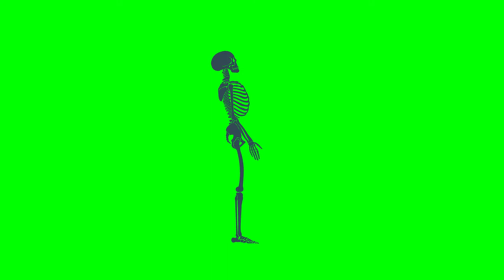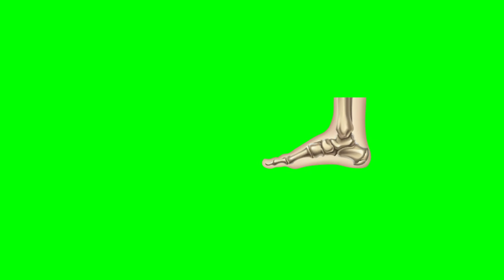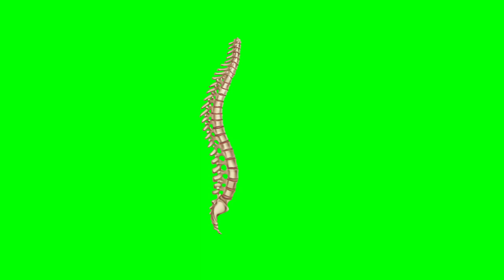Collection of footage skeletons on a green background. Footage